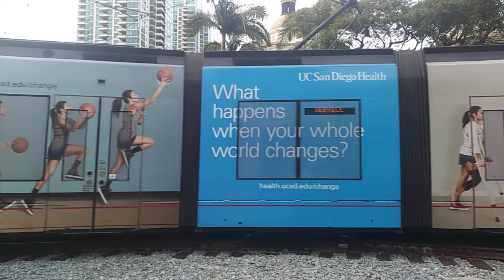San Diego Trolley S70 4032 Not In Service Departing at America Plaza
S70 4032 Wrap
SD100 2048
S70 4064 Wrap